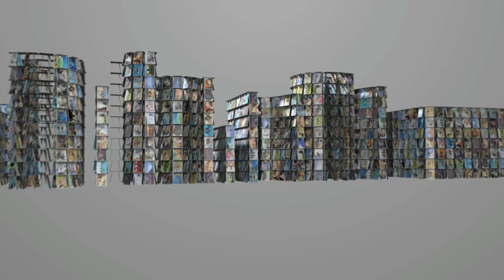How to be a Camera Tosser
In this video we go out in the Typhoon to try a new method of taking photos that is sure to provide a unique perspective when it comes to taking self-portraits.

Fancy Reading?
The fresher and funner photography read